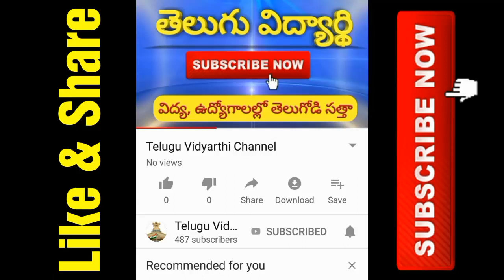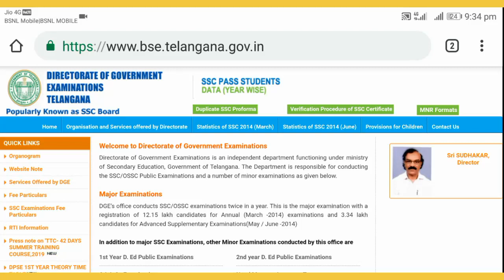TS SSC Results 2019 Release date Announce, How to check TS 10th Class Results 2019, TS Tenth Results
TS 10th Class Results March 2019 Latest Update, How to check TS SSC Results 2019, TS 10th Results 2019, How to Download TS SSC Results 2019, How to check Telangana Tenth class Results 2019